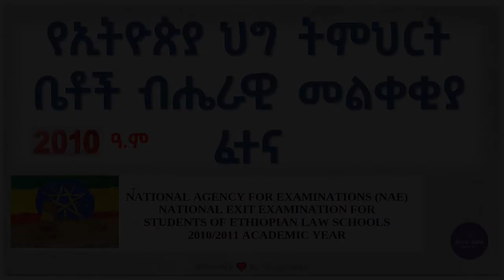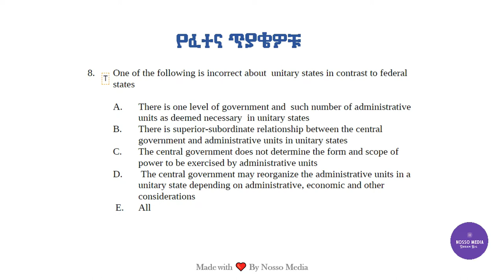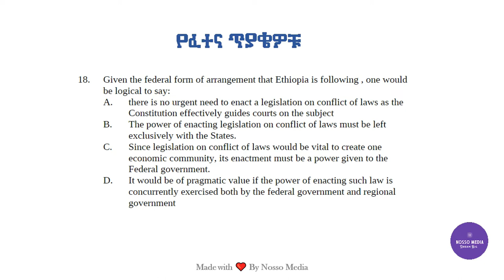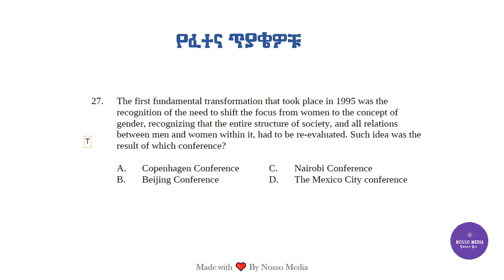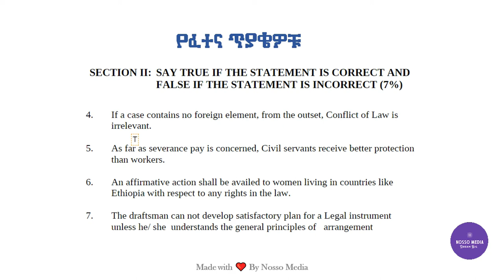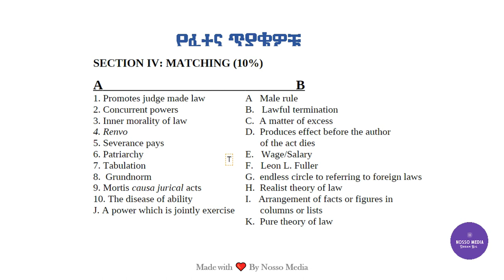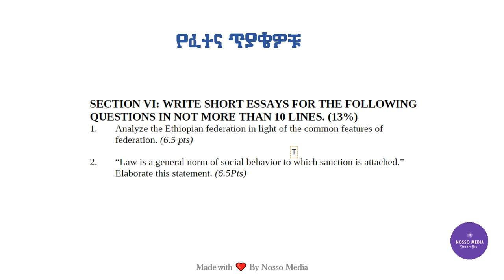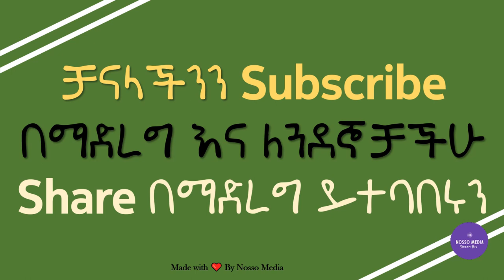Ethiopian Exit Exam Private Laws (2010) Questions